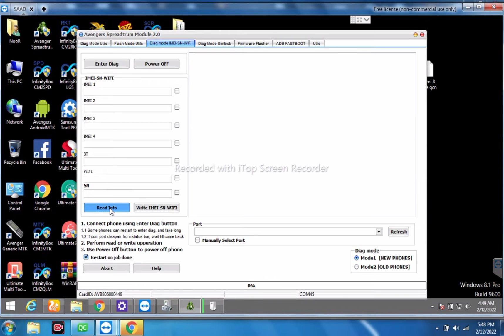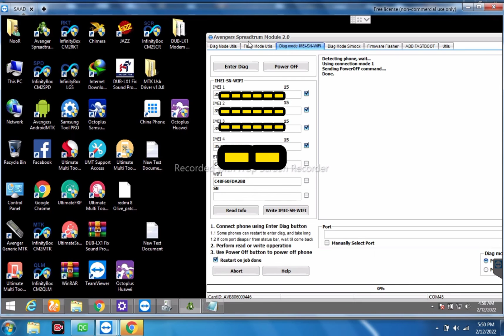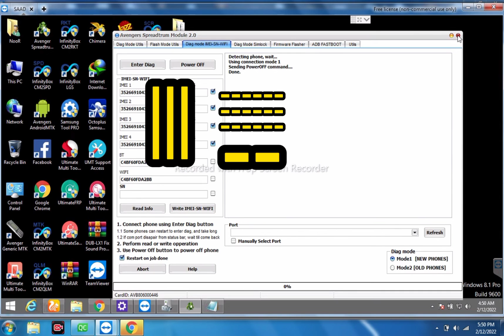Tecno Spark 7 SPD ( PR65 )Dual Security Repair Done Successfull ✅✅✅